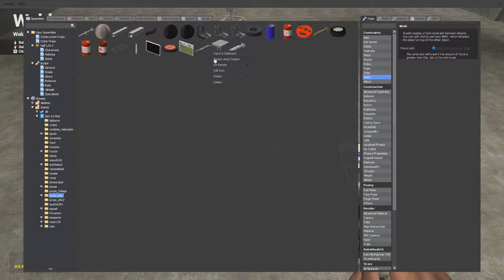The Wright Bro's | Gmod Sandbox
When your favorite game is a physics engine, then its only a matter of time before you achieve flight!! I'm a flamingo and you have to let me FLY!!

Merch!

Songs:
1900's - FatB (F@B♒)